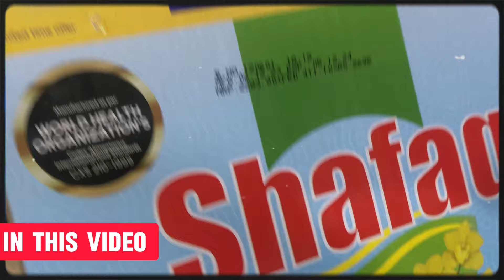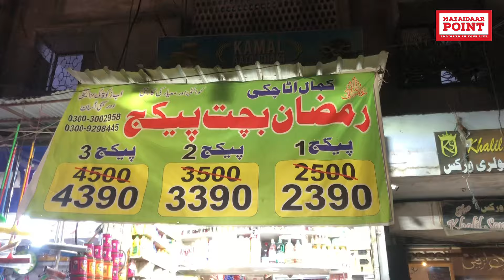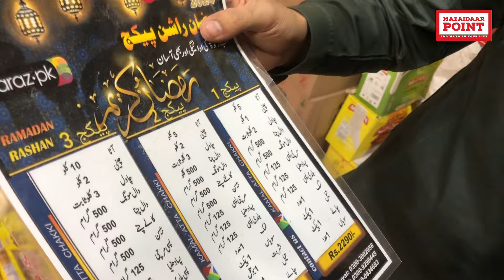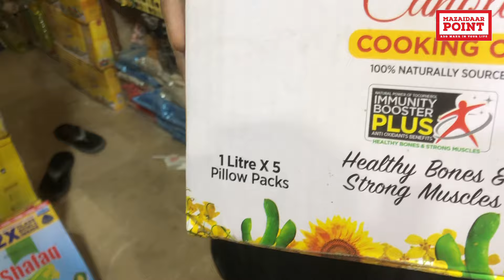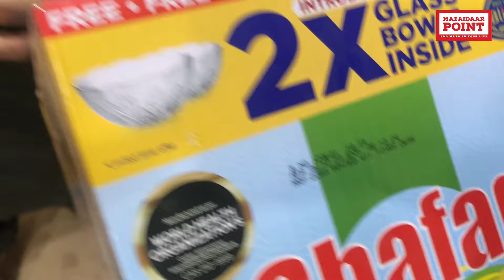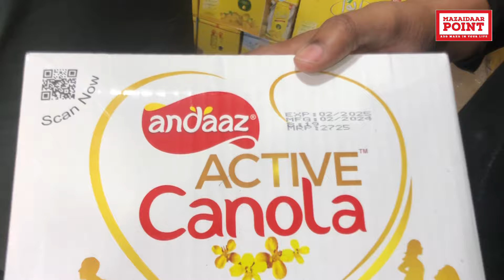Poore Ghar Ka Rashan sirf 2290/- | Cheapest Rashan Package in karachi | 2024 Ramzan offer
Must visit if you want to try This Amazing offer So,Must visit  this place

Shop Name : Kamaal Atta Chakki

Location : Branch 1: kc Uk Square block 16 Federal B Area Main Water pump Market Karachi
Branch 2 : R-399 block 16 Federal B Area Latif Square Water Pump Karachi

For Delivery : 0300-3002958 / 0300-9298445 / 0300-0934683

Grocery
Rashan package
Rice
Trending
Viral
Sasta Rashan
Wholesale
Wholesale market
Cheap price
Cheapest price
Ramzan radhan package Free Rickshaw
Free Bike
free rashan
free medicine
free roti aur khana
saylani welfare trust
free furniture
free electronics
free crockery
free clothes
jdc
jdc foundation
jdc free petrol
jdc zafar abbas
free jahez package
free jahez
saylani bahadurabad
saylani numaish
saylani hussainabad
saylani korangi
saylani rickshaw
kifayah supermarket
imtiaz super market
jodia bazar
al mustafa trust
free jahaiz imtiaz Supermarket
grocery sale
imtiaz super market Karachi
imtiaz Grocery sale
Cheapest Grocery Supermarket
imtiaz Supermarket gujrat
Imtiaz Supermarket kpk
Imtiaz mega store
Imtiaz Supermarket quetta
Imtiaz super market bahria town
imtiaz super market grocery shopping
imtiaz supermarket karachi
buy 1 get 1 offers
imtiaz super market sialkot
imtiaz grocery market
imtiaz supermarket peshawar
imtiaz kpk
imtiaz gulshan ravi JDC
jdcfoundationpk
JDC Foundation Pakistan - NGO
JDC Ration Drive
JDC Ramzan Shari
Dastarkhawan
JDC Dastarkhan Grocery Price 2024
imtiaz supermarket
Buy 1 Get 1 free offers
imtiaz grocery store
imtiaz super market quetta
imtiaz super market lahore
imtiaz mega store sialkot
imtiaz mega karachi
imtiaz mega store
nz online
Imtiaz Supermarket
imtiaz mega
imtiaz mega supermarket dha phase 5
imtiaz super market gulshan-e-iqbal
imtiaz nazimabad
Imtiaz Mega Super Market
Imtiaz super market sale 2024 price list
imtiaz
ramalkhan
moiz
abdani
moiz abdani
mazedar
mazaidaar
mazaidar
point
jantay rahen
irani Products in Karachi
irani Products
new irani store in Karachi
Al-Asif Square
Cheap Cooking Oil
irani Milk
Irani Ghee
irani Cooking Oil
Irani Oil store
Irani Products Wholesale Market
Irani Grocery Store
Irani Grocery Shop
irani shop
irani cooking oil price#12
irani products shop in karachi
irani chocolates
Dates Syrup
irani Store
Irani Store in Karachi
Irani Cooking Oil in Karachi
Irani Oil Wholesale in Karachi
Earn 4 Lac Per Month | New High Profitable Business Idea in Pakistan | By Asim Faiz
Grocery
Cheap price
Cheapest grocery
Low price
Cooking oil
Canola oil
Olive oil
Mustard oil
pakistani street vlogs
cooking oil
ghee and cooking oil
ghee and cooking oil prices
pakistan
Cheap cooking oil
Alternative oils
irani oil in karachi
malaysian oil
local cooking oil
Cooking oil myths
Choosing cooking oil
Cooking oil types
Healthy oils
Soya supreme
Kissan oil
Cooking oil 1 litre price
Cooking oil prices in karachi
Cooking oil price today
cooking oil wholesale market in karachi
lee market karachi
lee khajoor market
khajoor market
Ramzan